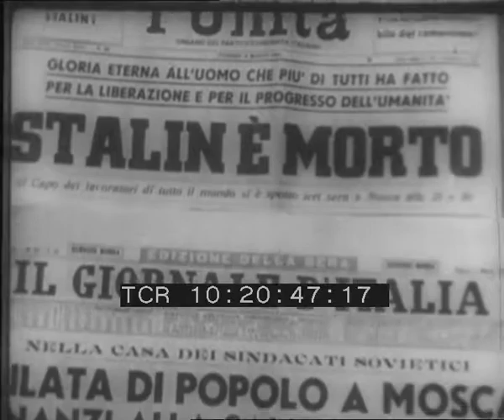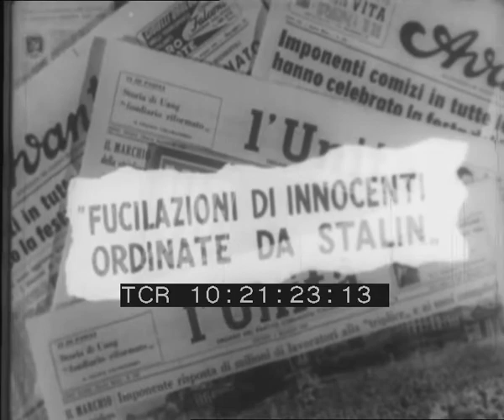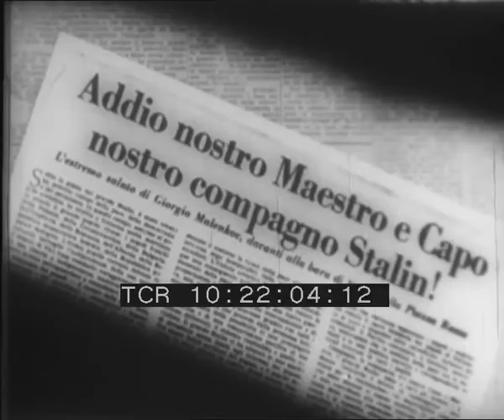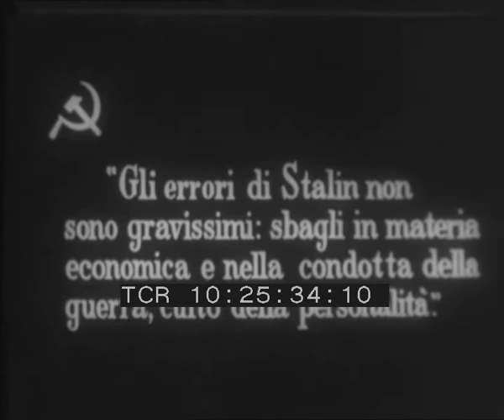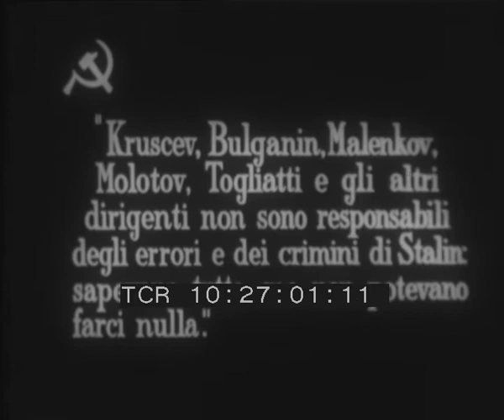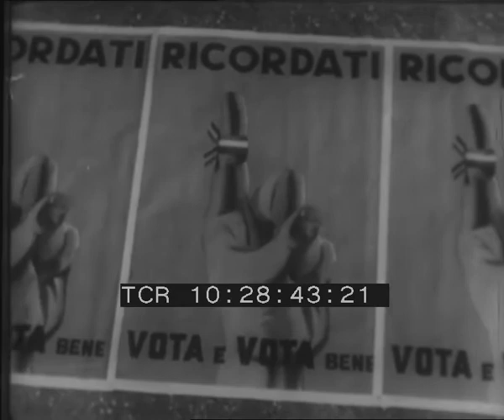Idolo infranto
Casa di produzione: Comitati Civici Nazionali
Anno: 1956
Abstract: Documentario di propaganda anti comunista sulla caduta del mito di Stalin, dopo le rivelazioni del rapporto segreto di Nikita Kruscev.
Il film, costituito di immagini di repertorio e fotografie, mostra alcune scene con Stalin, tra cui una monumentale sfilata sulla piazza Rossa.
Quindi si torna in Italia per colpirne il partito comunista, attraverso alcuni commenti